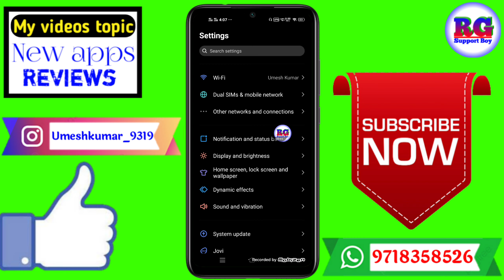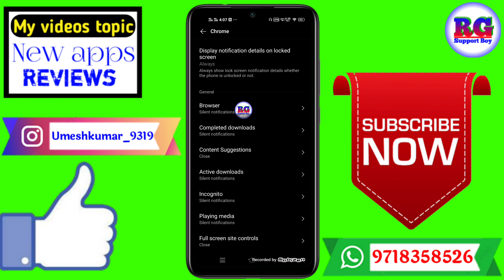How To Stop Chrome Browser Notification | Chrome Browser Ke Notification Ko Kaise Band Kare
Dosto aaj ki video Main maine aap Logon Ko bataya hai ki How To Stop Chrome Browser Notification | Chrome Browser Ke Notification Ko Kaise Band Kare

Your Queries- 👇
1.How To Stop Chrome Browser Notification

2.Chrome Browser Ke Notification Ko Kaise Band Kare

3.Chrome Browser Ke Notification Ko Kaise Band Kare in 2021

4.Chrome Browser Ke Notification Ko Kaise Band Kare best app

5.Chrome Browser Ke Notification Ko Kaise Band Kare in Android

6.Chrome Browser Ke Notification Ko Kaise Band Kare 2021

7.Chrome Browser Ke Notification Ko Kaise Band Kare Mobile

8.Chrome Browser Ke Notification Ko Kaise Band Kare in vivo

9.Chrome Browser Ke Notification Ko Kaise Band Kare in hindi

10.Chrome Browser Ke Notification Ko Kaise Band Kare iPhone
✔️Samsung phone me call recording kaise kare

My gadgets